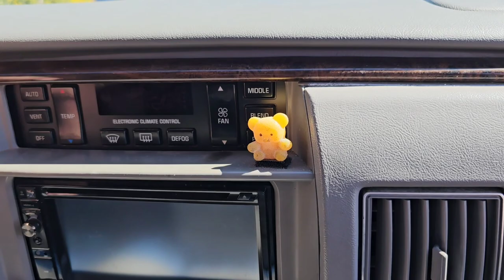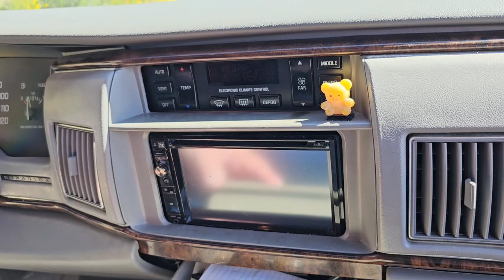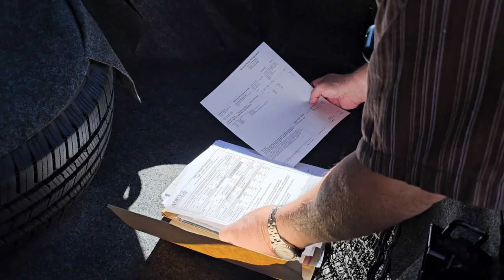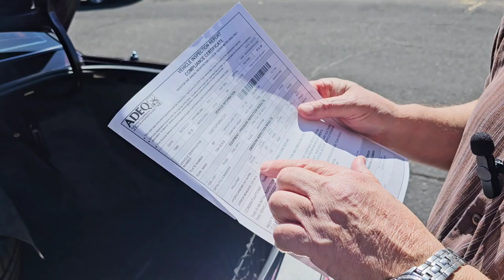1994 Buick Roadmaster Limited sedan for sale. SOLD SOLD SOLD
Wolf in grandma's clothing. impala ss in sheep's clothing. roadmaster buick lt1